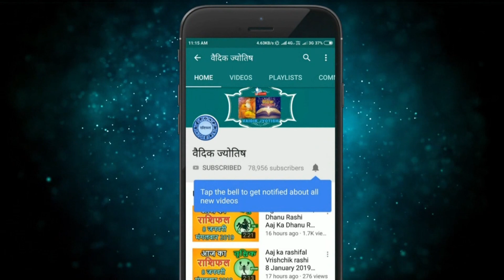धनु राशि 2 अगस्त मंगलवार | Dhanu Rashi 2 August 2022 | Aaj Ka Dhanu Rashifal Horoscope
@वैदिक ज्योतिष
2 August dhanu rashi
dhanu Rashi August 2022
Dainik Rashifal,Horoscope,Astrology
2  अगस्त   धनु राशि
आज का राशिफल धनु राशि
धनु राशिफल